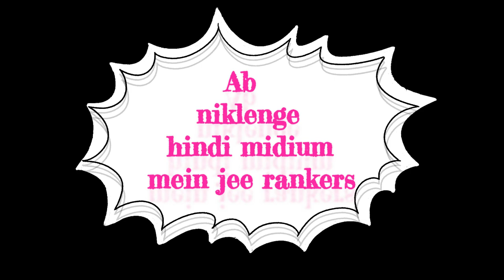One of The Best Channel For Hindi Medium JEE Aspirants | Ashish Singh Lectures | IIT JEE |ASL Shorts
One of The Best Course & Channel For HIndi Medium JEE Aspirants | Ashish Singh Lectures | ASL Shorts

Ashish sir
vikram sir
iit jee
iit
jee
hindi medium
jee aspirants
iitjee 2022
iit jee 2023
best channel for hindi medium
best course for iit jee

samarpan diwas
ashish singh lectures
ashish singh lectures 12th chemistry